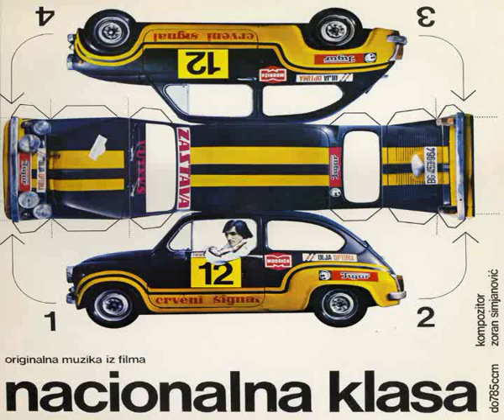Nacionalna klasa do 785 ccm - Imam sve (Sladjana Milosevic) (Muzika iz Filma LP) - HD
Credits:

    Backing Band – Mag
    Bass – Bojan Hreljac
    Composed By – Zoran Simjanović
    Drums – Vladimir Furduj
    Guitar – Josip Boček
    Keyboards – Aleksandar-Sanja Ilić*, Slobodan Marković
    Lyrics By – Marina Tucaković

Notes:
Original music from film "Nacionalna Klasa" directed by Goran Marković.